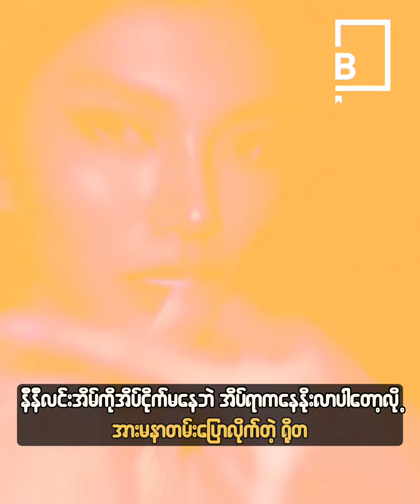နီနီလင်းအိမ်ကို အိပ်ငိုက်မနေဘဲ အိပ်ရာကနေ နိုးလာပါတော့လို ပြောလာတဲ့ ရိုတ